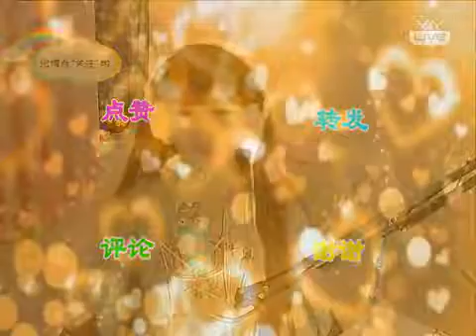YY 神曲 悦 享 -《天亮了》（Artists・Sing・Music・Dance・Instrument・Talent Shows・DJ・KPOP・Remix・LIVE).mp4